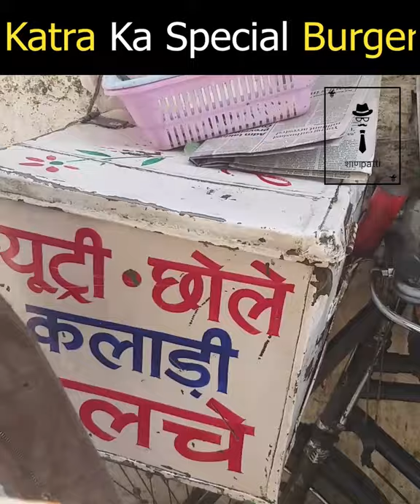Vaishno Devi Burger || Tasty Cheese Kalhaadi Burger|| Full Desi Food || Katra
I went to Vaishno Devi this year. and i found the Tasty Cheese Kalhaadi Burger. which you can only in Katra. This Burger is so tasty so i recommend to everyone when you go there just eat that. you will find this person at station road from katra bus stand. His name is Badri. he stands in street near by Durga Bhawan Dharamshala.

While recording there was 1 song playing at shop's place. Shanpatti don't know the music name. so its not ours.